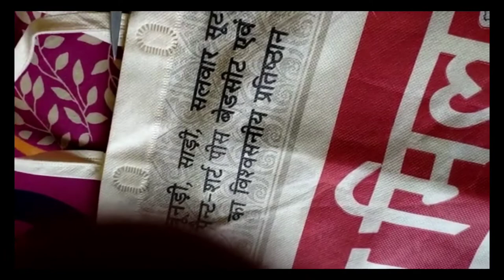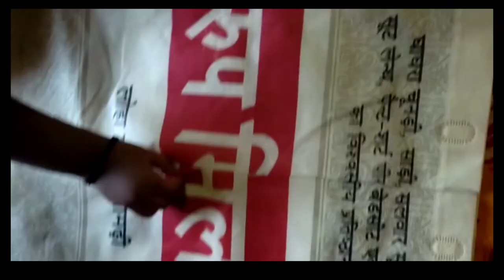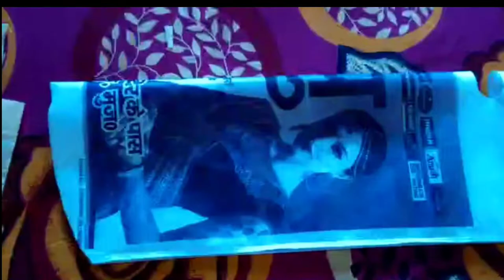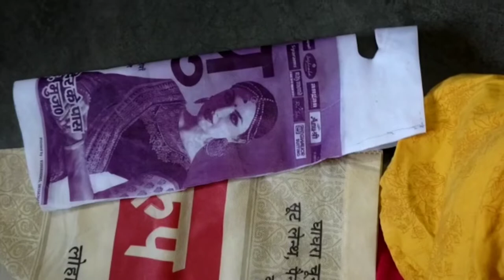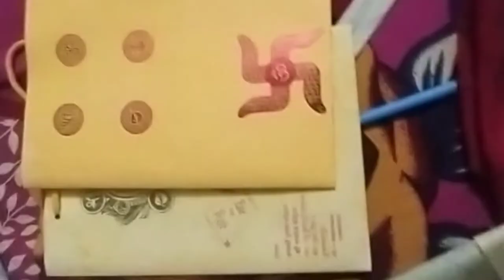Outfit Designed With Recycled materials For Recycling Fashion Show/ Outfit Making With WAste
Making outfits with waste materials, school projects making outfits with waste
material
Making outfits with waste materials
OutfitDesignedWithRecycledmaterialsForRecycling Fashion Show
P#utfit from newspapers and waste

channel name-"Shreeya's Fun & Learn"